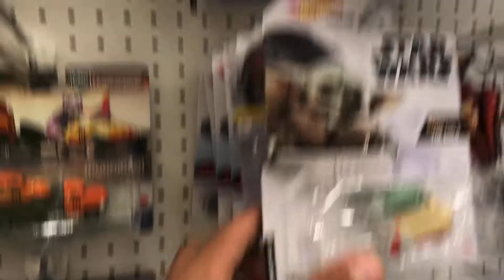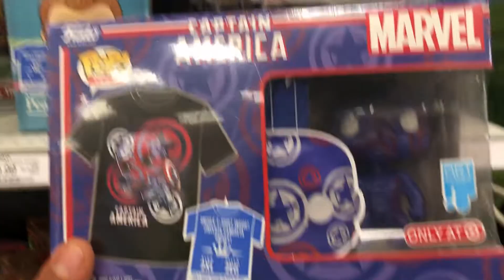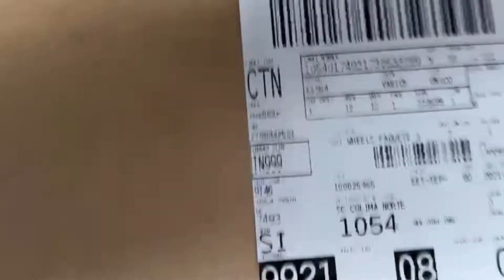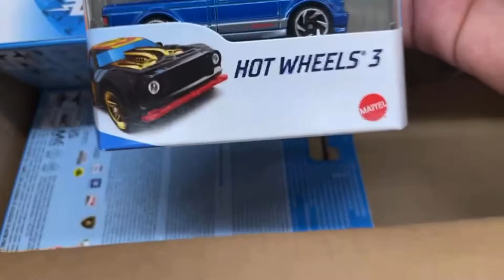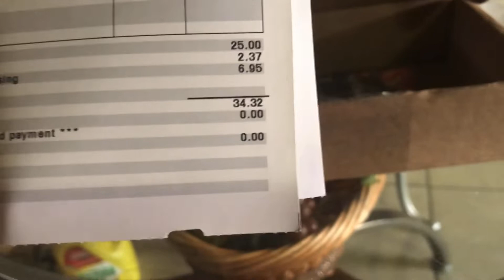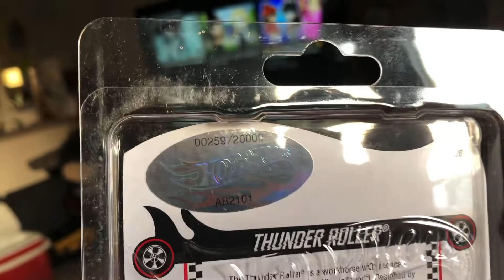Llego el thunder roller “rlc” #259 de 20,000! Cacería nuevos donantes de gomas! Nueva vitrina!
Thunder roller red line club, caceía de hot wheels encontramos nuevos donadores de llantas y les muestro un poco mi nueva vitrina! 👍🤙